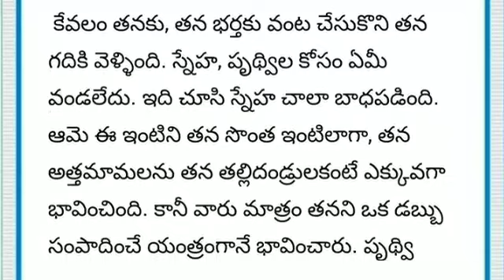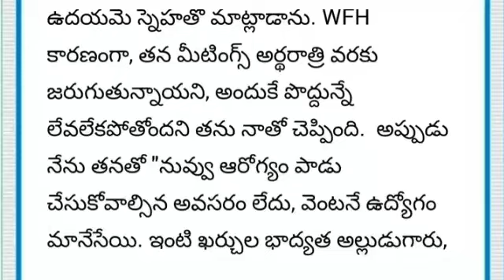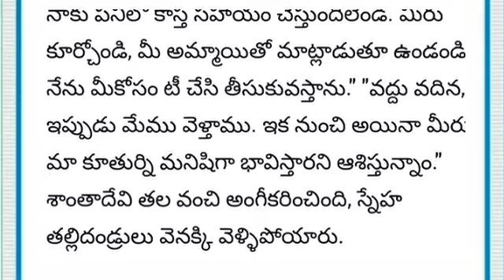ప్రతి అత్తాకోడళ్లు చూడవలసిన కథ | Heart touching stories | Motivational | Telugu quotations#580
Heart touching story & emotional girl life story||తప్పక చదవాల్సిన కథ

Telugu kathalu
Telugu facts
Telugu Quotations
భార్య భర్తలు తప్పక చదవాల్సిన కథ.!
భార్య భర్తల కథ
ప్రస్తుత కాలంలో జరుగుతున్న కథ
ఓ అమ్మాయి జీవితం
సమాజంలో ఆడపిల్లకి జరిగే అవమానం
ఇది ఓ అమ్మాయి జీవిత కథ
ప్రతి కుటుంబంలో జరిగే కథ
ఆడపిల్ల జీవితం
తప్పక చదవాల్సిన కథ
నిత్య సత్యాలు
తాళపత్ర గ్రంథాలు
ధర్మ సందేహాలు

emotional story
heart touching story
inspirational stories

నీతి కథలు
భార్య బానిస కాదు

moral stories
heart touching stories
Telugu story
motivational stories
inspirational stories
lessionable stories
నీతి కథలు
prema kathalu
prema kavithalu
kavithalu
manchi matalu
jeevita sathyalu
love quotes

telugufacts n

thalapatra nidhi
తాళపత్ర నిధి
motivational quotes
inspirational quotes
Telugu facts
Unknown Telugu facts
intresting gk questions in Telu#pandugalu